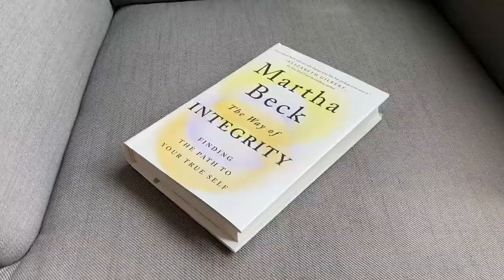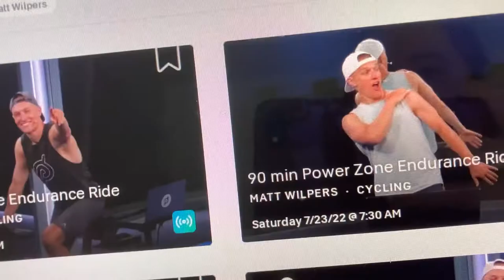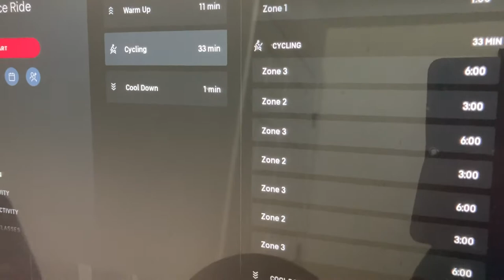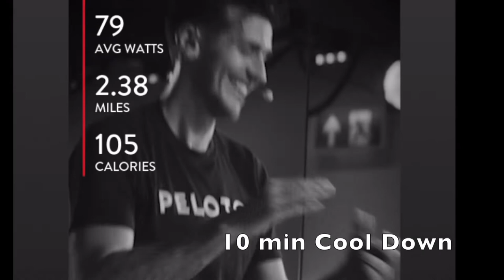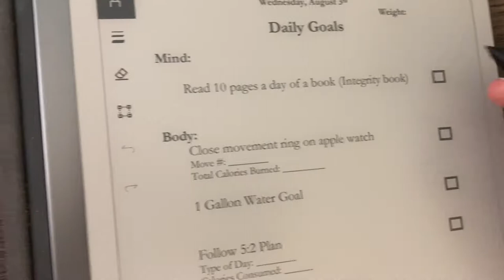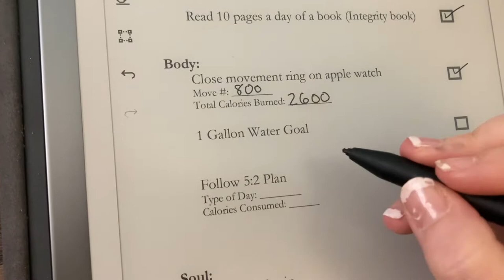Day 18 / 21 Day Reset: Mind, Body, and Soul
Hi guys!

Welcome to Day 18 of my 21 day reset challenge.

Here are the timestamps:

00:00 Introduction
01:54  Mind
05:13 Body
07:04 Soul (Meditate with Nature)
11:50 Daily Goals Checklist

Body:
Close movement ring on apple watch
1 Gallon Water Goal